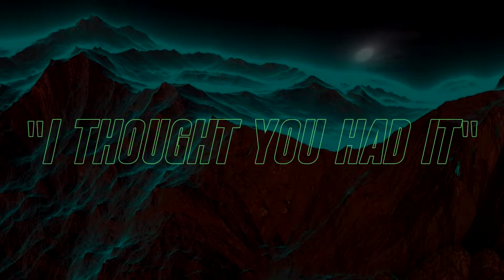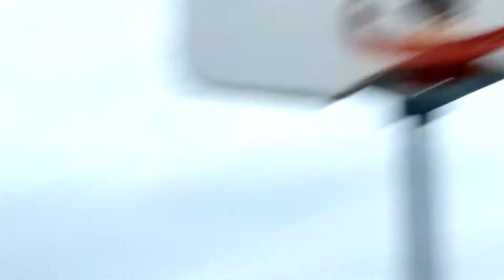Types Of Ballers #2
Since many of you loved types of ballets and requested another one, here you go! Types of Ballers #2! What was your favourite type of baller? Which one are you?

Sw3rve